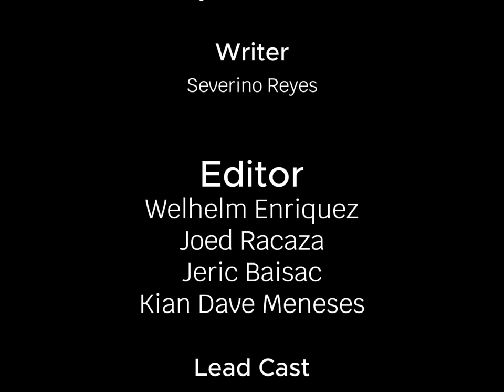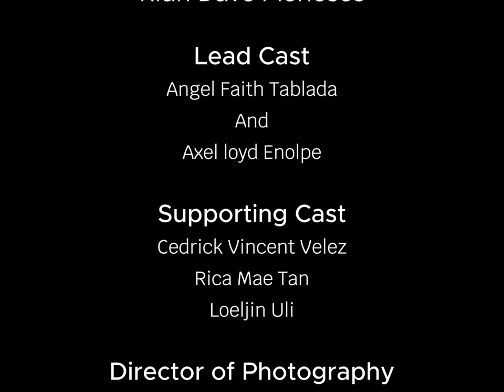WALANG SUGAT - SEVERINO REYES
IT502P PRESENT
WALANG SUGAT - SEVERINO REYES DIRECTED BY: LASTOMEN, JAYVIE D.